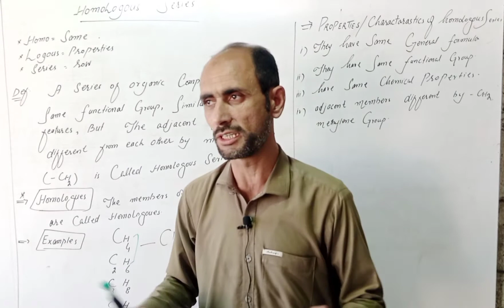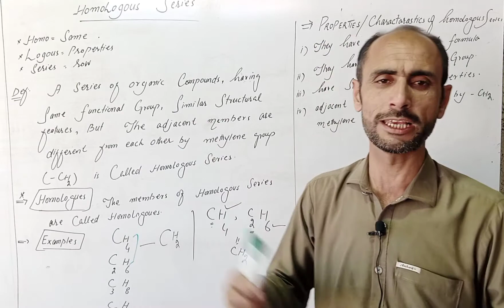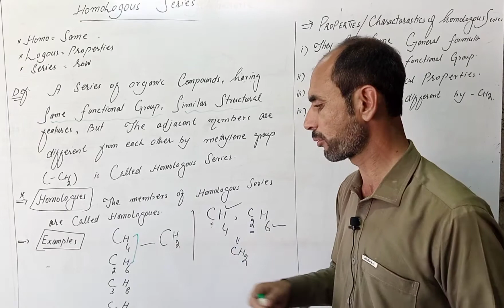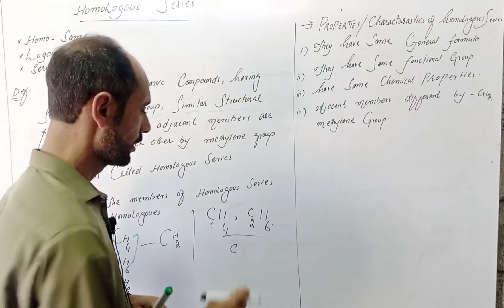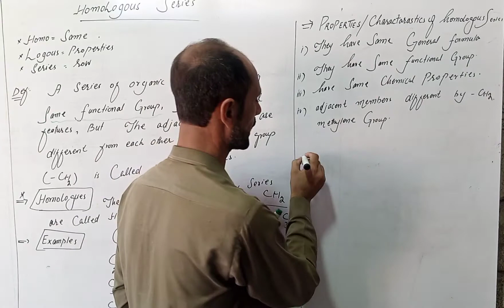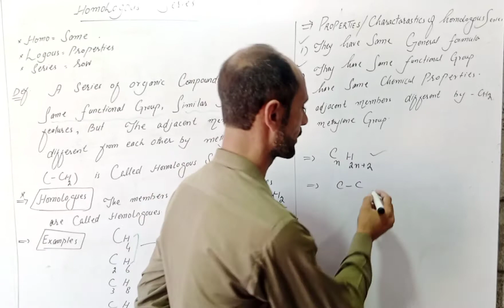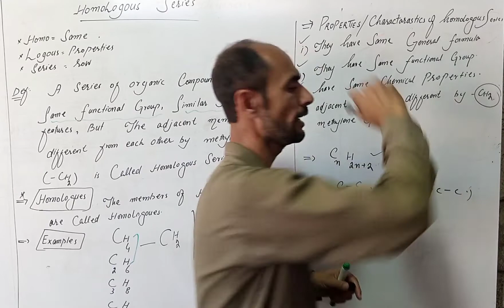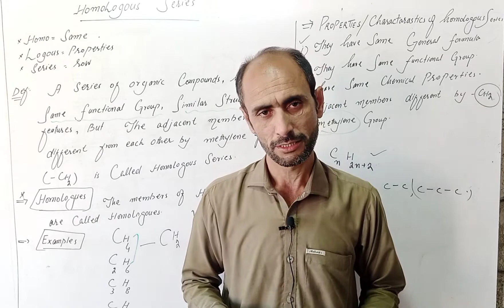Homologous Series || Class 10th || Dr Ahad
Students
Homologous series is a properties of organic compounds. for complete explanation wtach video.